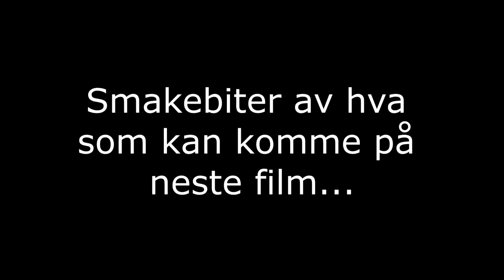Rypejakt tidlig høst 2017 - Lofoten Hunters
Rype og harejakt i bratte lofotfjell. Tidlig på høsten er det mye lauv og bloom i terenget, så det kan tidvis være vanskelig og se både hare og rype. Da har dyrene fordelen på sin side, og jakten blir mer utfordrende!